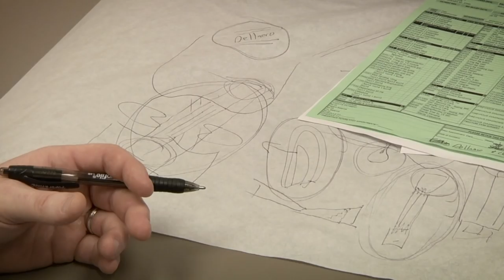Josh Perry - Racing The Knife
"After dealing with a nagging knee injury over the past couple years and an MRI showing that he'd need surgery, Josh Perry faced a very real deadline to produce this video. With a possible 6 month recovery ahead of him, Josh felt like there was nothing to lose and wasted no time. Within just a few short weeks before surgery, Josh hammered out numerous bucket list tricks, as well as the rest of this section. Josh will surely be back to 100% soon, but until then, enjoy this." - Dan Foley

Filmed & Edited by Dan Foley